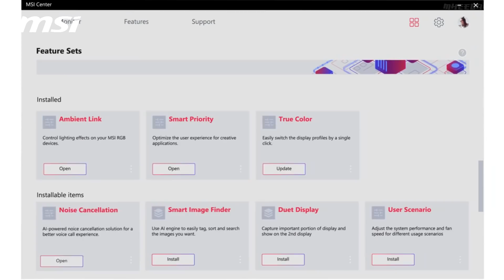เกมที่มาก่อนกาล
เกมที่มาก่อนกาลครับ วันนี้มาพูดถึงเกมที่มันมาก่อนกาลซึ่งมาก่อนกาลในหลายๆความหมายอาจจะก่อนเวลาก่อนเทคโนโลยีจะไหวก่อนอะไรก็แล้วแต่ลองไปฟังดูครับไม่ได้มีแค่ crysis แน่นอน

พุ่งทะยานไปสู่สนามรบอันกว้างใหญ่ MSI Alpha 15 AMD Advantage Edition⚡ มาพร้อมหน่วยประมวลผล AMD Ryzen™ 7 5800H และกราฟิกการ์ดสเปคเทพตัวใหม่ ขวัญใจชาวเกมอย่าง Radeon™ RX 6600M เติมเต็มประสบการณ์ในการเล่นเกมด้วยความแรงขั้นสุด มาพร้อมทุกฟีเจอร์ที่เหล่าเกมเมอร์ต้องการ ด้วยการดีไซน์ตัวเครื่องแบบใหม่ พร้อมให้คุณเข้าสู่ในสนามรบด้วยอาวุธที่มีฟีเจอร์ครบครันแล้ววันนี้ ราคาเริ่มต้นที่ 48,490 บาท!